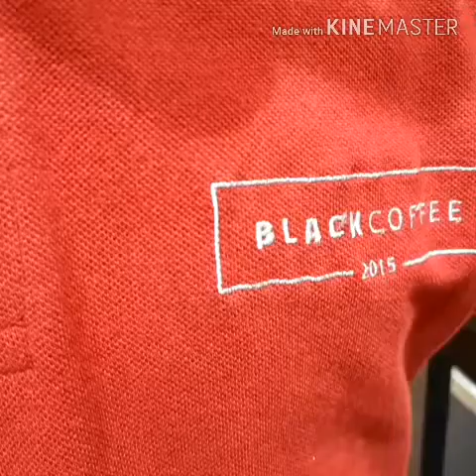Barista Life Membuat Latte Art Yang Mudah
Dasar- Dasar Membuat Latte Art yang harus diketahui oleh temen2 yg mau menjadi seorang Barista.

Kalo ada pertanyaan dan saran, silahkan tulis di kolom komentar.